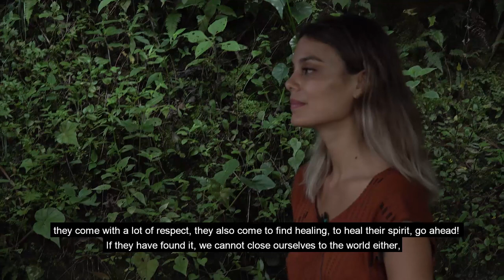Nathalie Kelley interviews Inti García Flores, a Mazatec historian